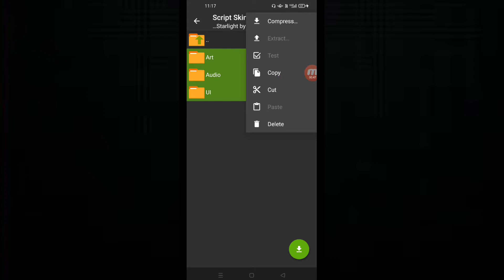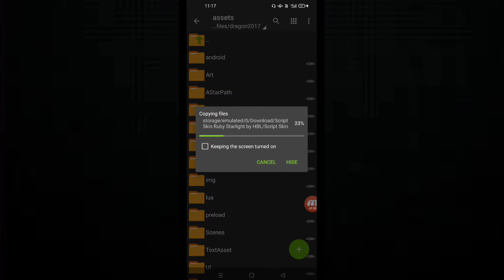Script Skin Ruby Starlight full Effect [ Mobile legends ]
DEAR MOONTON: This video is for educational purposes only and for you to make apps optimize and fix some glitch, bugs and hacks showed in the video if you think its violating any terms and conditions please notify me. I will remove it immediately but please do not shutdown.